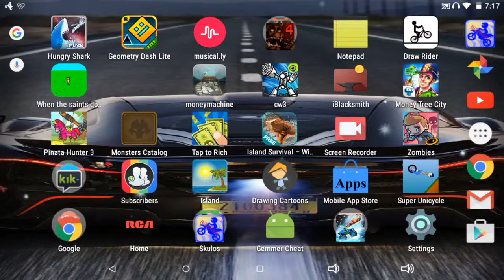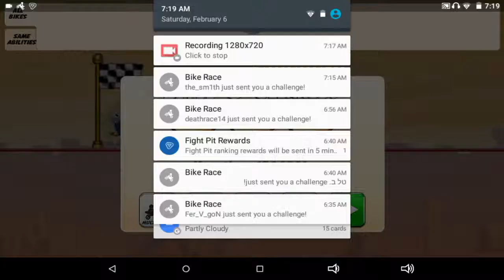Agile soul shortcuts desert 1-8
Sorry couldn't do 8